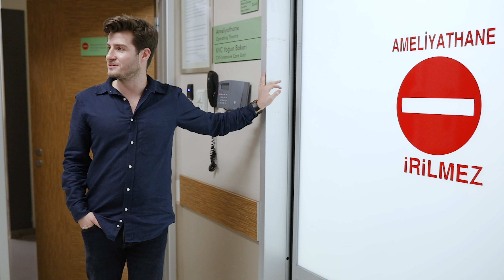ATLAS DOĞUM HİKAYESİ VIDEO FILM